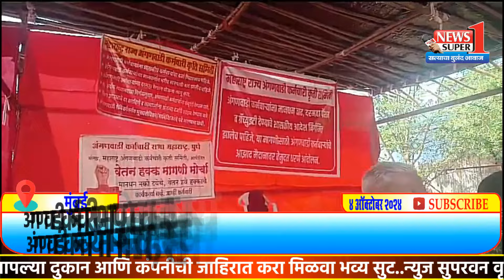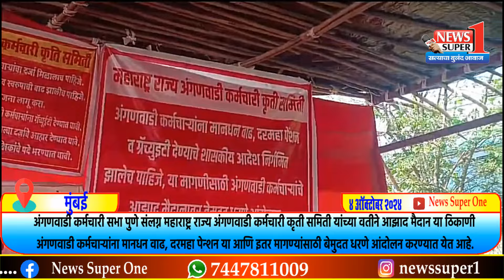मुंबई - अंगणवाडी कर्मचारी कृती समीतीच्यावतीने विविध मागण्यांसाठी आझाद मैदानावर बेमुदत धरणे आंदोलन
अशा ताज्या घडामोडी आता व्हाट्सअप आणि फेसबुक वरही.